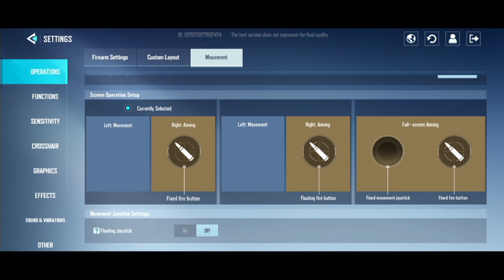Hyper Front Lite เกมมือถือสไตล์วาโลแรนต์ เวอร์ชั่นสเปคตํ่า มือถือไม่แรงก็เล่นได้ มาใหม่ 2022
Hyper Front Lite เกมมือถือสไตล์วาโลแรนต์ เวอร์ชั่นสเปคตํ่า มือถือไม่แรงก็เล่นได้ เล่นกับเพื่อนได้ ใหม่ 2022

❖เล่นเกมมือถือบน PC ด้วย Emulator

0:00 สรุปเกมมือถือใหม่
0:18 บรรยากาศในเกม
3:39 สอนเล่นกับเพื่อน & เพิ่มเพื่อน
5:01 โหมดการเล่นต่างๆ
6:58 ตัวละคร
7:15 ตั้งค่ากราฟิก